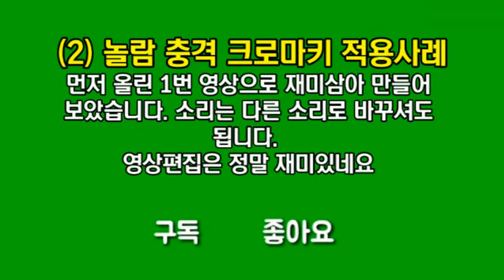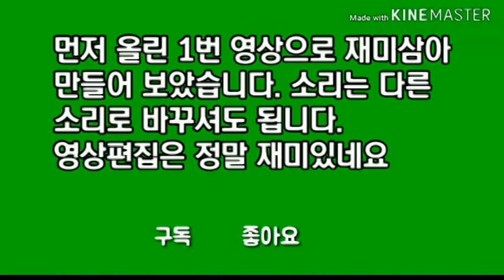(유튜브초보자를 위한 필수영상과 효과음)(2)번 놀람 충격 적용사례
유튜브를 시작하시는 분들이 쉽게 좋은 영상이나 효과음을 얻도록 그동안 모아놓은 자료들을 합성하고 손질하여 누구나 활용할수있도록 올렸습니다.
1번 크로마키 영상을 실제 사진에 적용해보았습니다.  동영상에 이렇게 붙여넣으시면 됩니다.